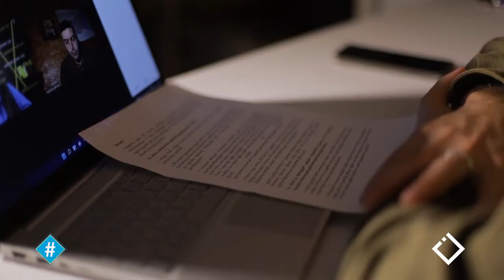პოლიციური ძალადობის სისტემური ბუნება საქართველოში